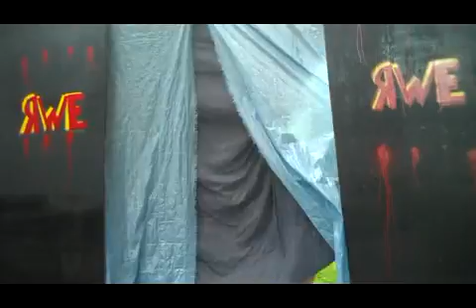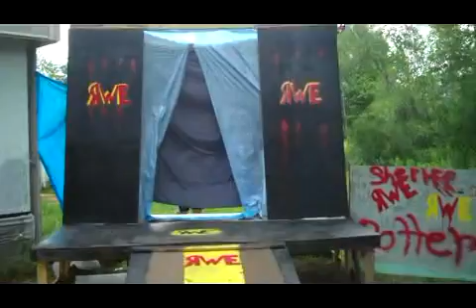RWE Full Redemption: Lokis vs DJ OZ American Street Fight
will lokis finally get his defeat over OZ?